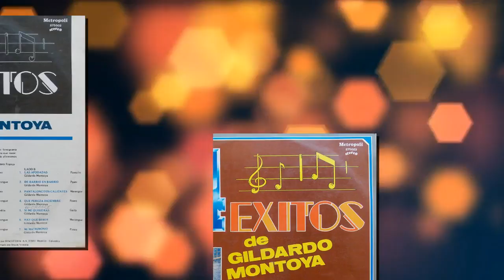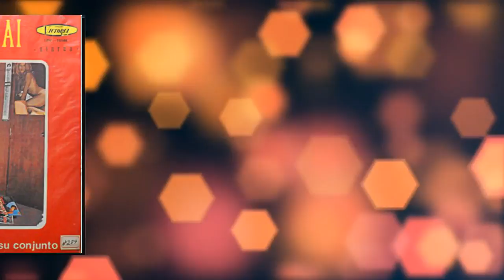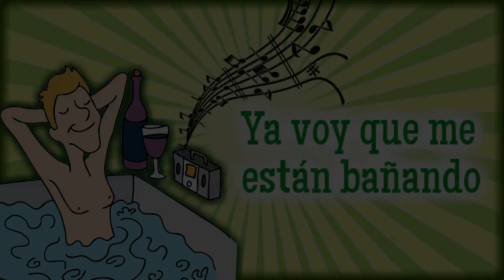Gildardo Montoya - Ya voy que me están bañando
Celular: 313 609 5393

Título: YA VOY QUE ME ESTAN BAÑANDO
Intérprete: GILDARDO MONTOYA
Autor: GILDARDO MONTOYA
Ritmo: MERENGUE
Álbum: EL DISCO PARRANDERO
Sello: SONOLUX
Ciudad: MEDELLÍN, ANTIOQUIA, COLOMBIA
Género: MUSICA PARRANDERA PAISA